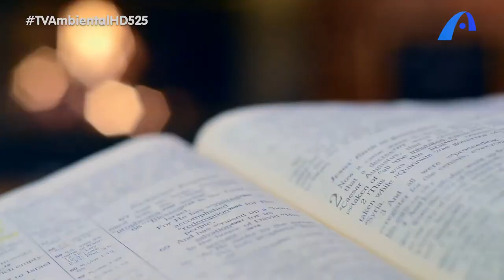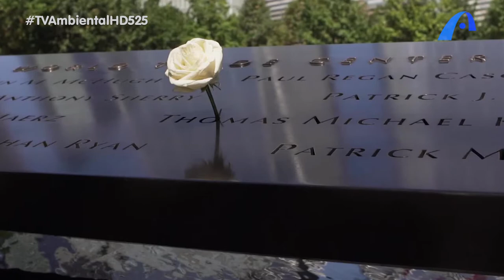Testamento: a vontade que prevalece após a morte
O testamento é um assunto que não costuma ser debatido em muitas famílias, mas depois da despedida de um ente querido, é ele que  pode ajudar a evitar vários conflitos.
Você sabe que existem varias tipos de testamento?
Para falar sobre isso convidamos o tabelião Rodrigo Reis, Presidente do colégio notarial do Brasil - Seção Espírito Santo, mestre em direito estado e cidadania e professor de direito.